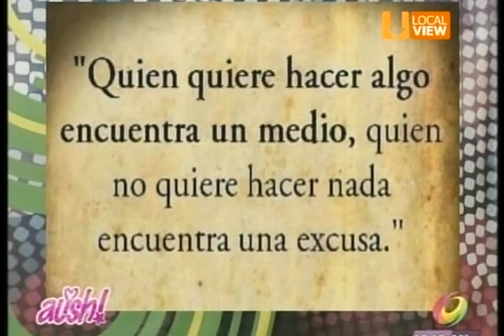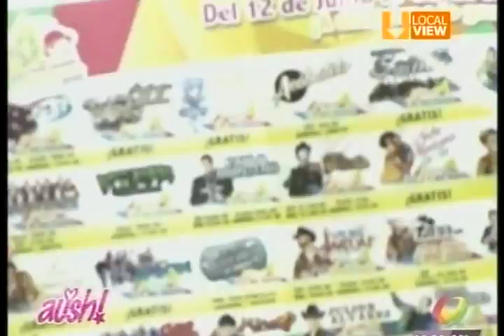Ale Arratia AUSH 12 Junio 2015